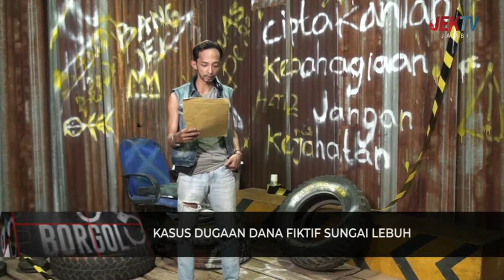BERKAS PERKARA DILIMPAHKAN KE PENGADILAN NEGERI JAMBI